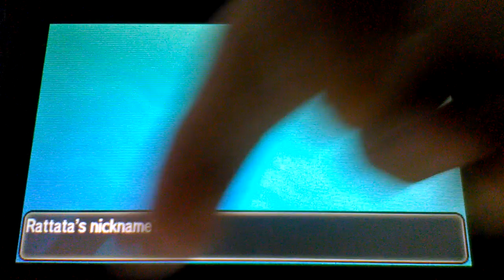Channel Highlights #2 - "SHINY ALOLAN RATTATA??!!